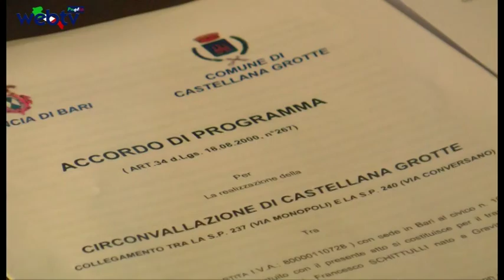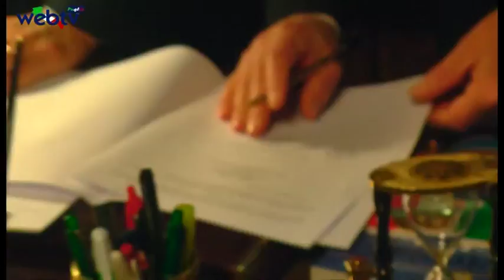Circonvallazione di Castellana Grotte: Firmato accordo di programma Storico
Circonvallazione di Castellana Grotte: accordo di programma  Storico
tra il Presidente Schittulli ed il Sindaco Tricase

Sei milioni di euro per la realizzazione della Circonvallazione di Castellana Grotte, arteria di collegamento tra la strada provinciale n.237 "delle Grotte", e la strada provinciale n. 240 "delle Grotte Orientali".
E' quanto prevede l'Accordo di Programma sottoscritto questa mattina dal presidente della Provincia di Bari, Francesco Schittulli, e dal sindaco del Comune di Castellana Grotte, Francesco Tricase alla presenza dell'Assessore alla Viabilità, Giovanni Leonardi, del Presidente del Consiglio provinciale di Bari, Piero Longo e del Dirigente del Servizio Edilizia pubblica e Territorio, Aldo Lastella, nonché del Vice Sindaco di Castellana, Giovanni Bianco e del consigliere comunale, Michele Montaruli.
Costo complessivo dell'intervento è di 6 milioni di euro ripartito tra la Provincia di Bari per l'importo di 5 milioni e mezzo (di cui quattro milioni e mezzo ottenuti nell'ambito del 2° programma "Strada Facendo" della Regione Puglia e 1 milione con risorse proprie della Provincia) ed il Comune di Castellana Grotte per il restante importo di 500 mila euro.  L'opera sarà realizzata entro il termine del 31 dicembre 2015.
La realizzazione della Circonvallazione di Castellana consentirà di decongestionare il centro cittadino dal traffico di auto e mezzi pesanti proveniente e diretto verso le strade provinciali che collegano i Comuni di Monopoli, Conversano, Polignano con notevoli benefici per i cittadini in termini di sicurezza ed inquinamento.
Entusiasmo e riconoscenza per il Presidente Schittulli da parte del sindaco di castellana Francesco Tricase